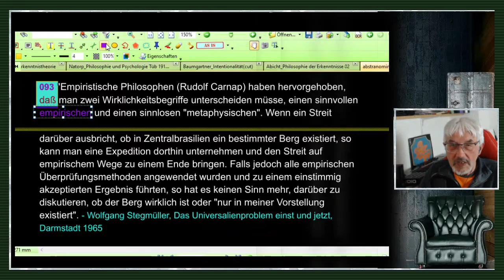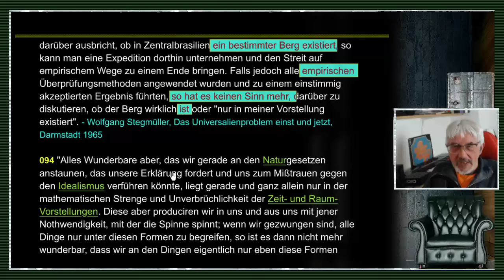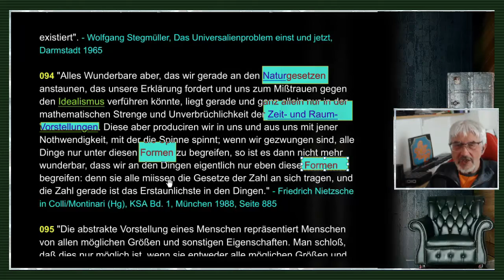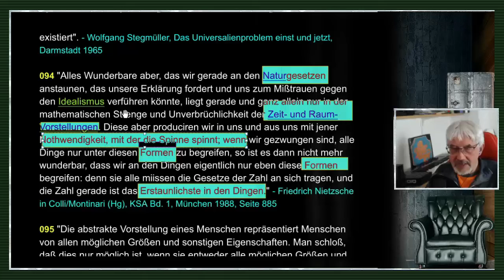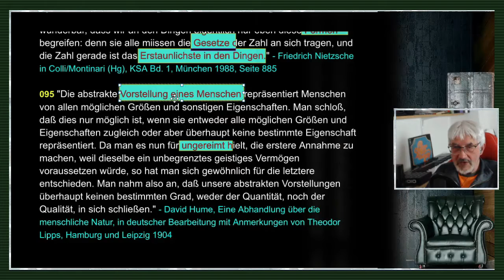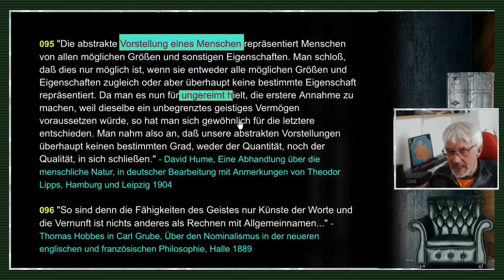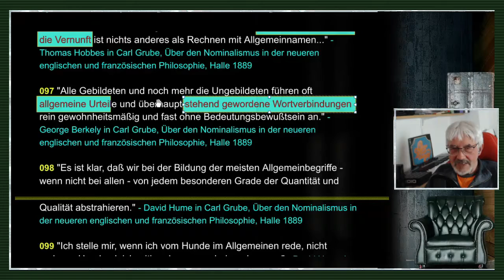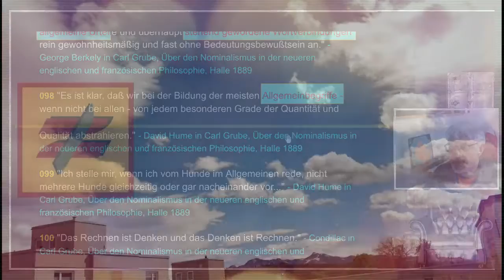gleichsatz - Abstraktionen / Nominalismus / Sprachkritik - Folge 17//71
FOLGE 17: ABSTRAKTIONEN / NOMINALISMUS / SPRACHKRITIK: // "Alles Wunderbare, das wir gerade an den Naturgesetzen anstaunen, das unsere Erklärung fordert und uns zum Mißtrauen gegen den Idealismus verführen könnte, liegt gerade und ganz allein nur in der mathematischen Strenge und Unverbrüchlichkeit der Zeit- und Raum-Vorstellungen. Diese aber produciren wir in uns und aus uns mit jener Nothwendigkeit, mit der die Spinne spinnt; wenn wir gezwungen sind, alle Dinge nur unter diesen Formen zu begreifen, so ist es dann nicht mehr wunderbar, dass wir an den Dingen eigentlich nur eben diese Formen begreifen: denn sie alle miissen die Gesetze der Zahl an sich tragen, und die Zahl gerade ist das Erstaunlichste in den Dingen."